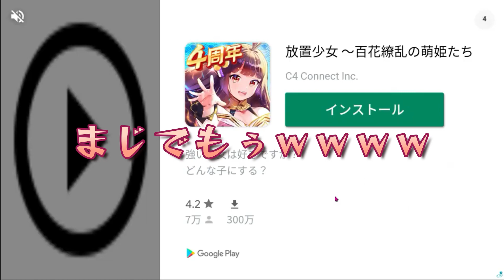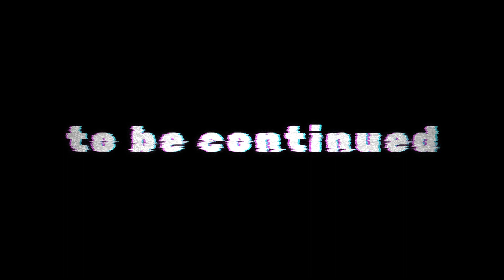【再編集投稿】精神崩壊寸前ゲーム。ドMな方はどーぞ 2/5 しょぼんのアクション CATMARIO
１年前くらいに実況したこの鬼畜ゲーを
再編集してみました_:(´ཀ`」 ∠︎):_
また遊びたいとは思えない鬼畜さなのよ〜w

こんなまだおを応援してくれる神のような方がいたら
救援物資サポートお待ちしてます(｡•ω- ｡) ⌒♡